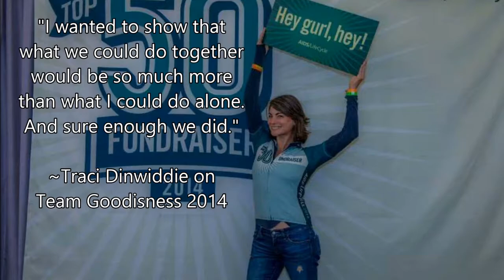Traci on Ellen ALC